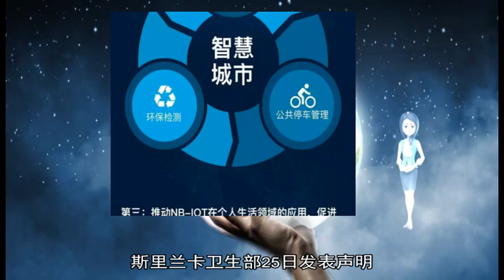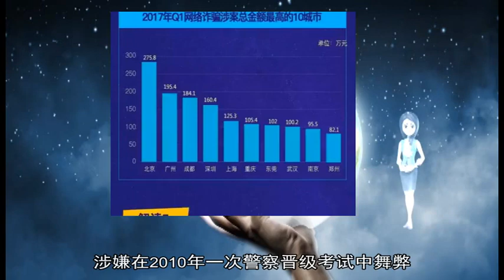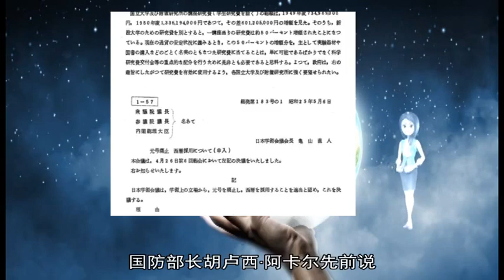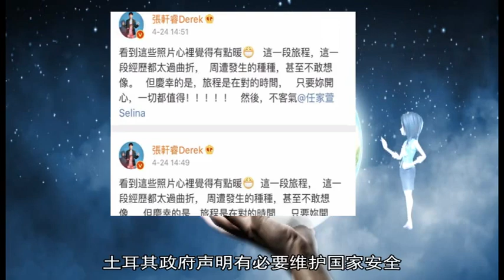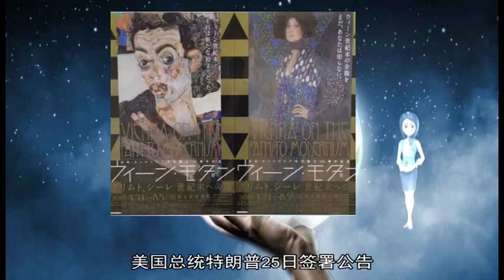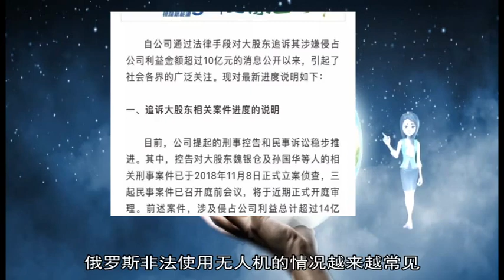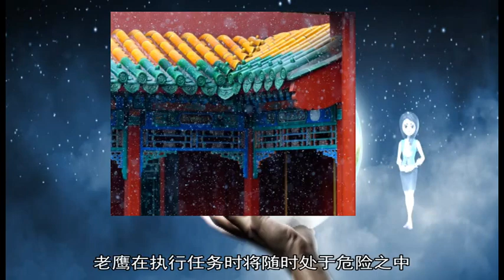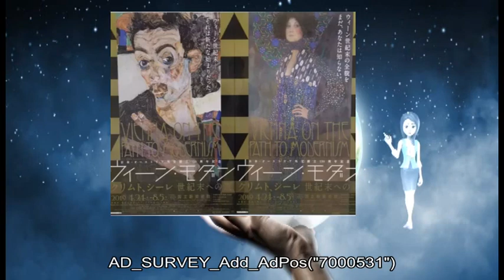军事新闻-4月26日一分钟阅尽天下军情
《军事新闻》《中国新闻》《世界新闻》海军湘潭舰起航参加东盟防长扩大会实兵演习  中国海军湘潭舰26日从浙江舟山某军港解缆起航 赴韩国和新加坡参加东盟防长扩大会实兵演习  多国海军积极响应构建海洋命运共同体倡议  中国人民解放军海军成立70周年多国海军活动高层研讨会25日在青岛闭幕 会议期间 多国海军领导人就“构建海洋命运共同体”主题展开讨论并积极响应  北斗三号系统首颗倾斜地球同步轨道卫星成功进入工作轨道  在西安卫星测控中心科技人员的精确控制下 北斗三号系统首颗倾斜地球同步轨道卫星于26日成功进入工作轨道  俄北方舰队科拉分舰队举行大规模演习  俄罗斯北方舰队科拉分舰队在巴伦支海举行了为期两周的大规模演习  斯里兰卡政府将连环爆炸遇难人数下调约百人  斯里兰卡卫生部25日发表声明 将21日连环爆炸袭击的遇难人数从359人修正为“250人至253人” 声明说 由于爆炸袭击现场惨烈 遗体数量难以确切统计 所以出现较大误差  日本自卫队拍摄到的中国空军轰-6K轰炸机  美国《外交学者》网站3月31日援引日本防卫省的一份声明报道称 数架中国军机3月30日飞越宫古海峡 包括4架轰6K轰炸机、1架图-154侦察机和其他未知型号战斗机  日方称 中方军机未进入日本领空 此次飞越行动是解放军军演的一部分 日本航空自卫队则紧急出动战机升空应对 这是日本航空自卫队本月第二次紧急出动应对中国军机 3月19日 中国两架运-9反潜巡逻机在东海海域执行任务时 日方曾跟踪监视 中国国防部此前就中国军机穿越宫古海峡一事回应称 中国军机在宫古海峡空域的有关飞行活动合法正当 中国军队今后将根据需要 继续组织类似训练 有关方面不必大惊小怪、过度解读 习惯就好 ▲ （甄 翔）  自卫队拍摄到的中国图-154侦察机  【环球网军事报道】俄罗斯国防部信息与大众传媒司4月14日发布消息称 S-400和“铠甲-S”防空武器系统在莫斯科州防空集团军成功通过检测  公告中说：“今天是防空专家庆祝自己的职业节日 节日前夕在驻扎在莫斯科州的防空集团军成功进行了冬季训练期的检测 ”  公告中强调称：“S-400和‘铠甲-S’系统向检测目标假定性地发射了防空导弹 并进一步按作战程序进行部署和消灭新发现的目标 ”  在检测结果方面 防空部队作战队成功完成了任务 消灭了打击区内最远边界上的所有检测目标 AD_SURVEY_Add_AdPos(#7000531#) 土耳其执法人员12日采取行动 抓捕超过一千名2016年未遂政变相关嫌疑人  土耳其官方的阿纳多卢通讯社报道 抓捕对象1112人 涉嫌在2010年一次警察晋级考试中舞弊 提前获得考题；抓捕行动覆盖首都安卡拉和另外70多个省 124名嫌疑人已经在安卡拉落网  美国有线电视新闻网以一名土耳其内政部人员为消息源报道 1000多名嫌疑人中 至少45人在安卡拉任职  按照土耳其政府的说法 前政变发起人费特胡拉·居伦的支持者数十年来以考试作弊等手段渗透进警察、司法部门和政府机构 组成一个“平行政府”  土耳其2016年7月发生未遂政变 土耳其政府指认政变由宗教人士居伦及其支持者组成的“居伦运动”发起  未遂政变以来 土耳其政府大规模肃清“居伦运动” 涉及军队、司法、教育和其他部门 超过7 7万人遭逮捕 等候审理；大约15万名公务员和军人遭停职或开除 国防部长胡卢西·阿卡尔先前说 超过1 5万名军人遭开除 包括150名将军级官员  路透社报道 12日启动的抓捕行动是规模最大之一 显示未遂政变两年半后 土耳其政府仍没有放松肃清“居伦运动”  土耳其政府先前接管数百家与居伦及其支持者有关联的企业 关闭超过100家媒体机构  土耳其内政部长苏莱曼·索伊卢10日说 即将发起针对居伦支持者的一次“大行动” “我们要把他们一网打尽”  肃清行动招致争议 土耳其政府声明有必要维护国家安全 反对者则指认土耳其总统雷杰普·塔伊普·埃尔多安借机打击异己  居伦1999年至今旅居美国 否认策划政变 土耳其方面要求美方引渡居伦 美方至今没有同意 要求土方提供更多证据 （惠晓霜）（新华社专特稿） 新华社德黑兰3月26日电 伊朗总统鲁哈尼26日在内阁会议上发表讲话 谴责美国总统特朗普单方面承认以色列对戈兰高地的“主权”  伊朗新闻电视台当天援引鲁哈尼的话说 “任何人都无法想象一个美国人可以违反国际规则和条例 将属于一个国家的领土单方面给予另一个占领者”  鲁哈尼表示 殖民时代 强权之间将他国领土私相授受的情况确有发生 但这种行为在21世纪还从未发生过 他说 地区国家加强合作是抗击美国和以色列的“关键”  美国总统特朗普25日签署公告 宣布美国正式承认以色列对戈兰高地的“主权” 此举遭到叙利亚坚决反对 并引发国际社会谴责  戈兰高地是叙利亚西南部一块狭长地带 以色列在1967年第三次中东战争中占领这一战略要地 实施控制和管辖 拒绝归还叙利亚 国际社会不承认该区域为以色列领土 联合国安理会1981年通过的第497号决议明确表示 以色列将其法律、管辖权和行政机构强加于戈兰高地的决定是“完全无效的 不具国际法律效力” 【环球时报综合报道】“俄罗斯警方准备训练老鹰来打击非法无人机 ”俄罗斯《消息报》6日报道称 近年来 俄罗斯非法使用无人机的情况越来越常见 严重威胁航空飞行安全 为打击这种非法行为 俄罗斯警方准备训练老鹰来捕获无人机  报道称 俄罗斯民用无人机飞行次数已由2017年的3 3万次增加到去年的5 2万次 无人机非法飞行事件也大幅增加 从2016年的40起增至去年的110起  为解决这一问题 俄国家杜马此前允许强力部门摧毁和压制进入未经许可空域飞行的无人机 此番俄警方用老鹰对付无人机的做法在吸引眼球的同时 也引发了不少质疑  有专家称 这种做法没有为老鹰安全着想 老鹰在执行任务时将随时处于危险之中 美国《国家地理》杂志上一篇文章称 无人机的叶片 尤其是碳纤维叶片 会对动物造成严重伤害 严重时会导致其死亡 ▲（柳玉鹏）
 AD_SURVEY_Add_AdPos(#7000531#) 据俄罗斯卫星通讯社报道称 俄军波罗的海舰队新闻处表示 该舰队S-400防空导弹系统战勤班组在实兵演练期间对假想目标进行了导弹电子发射